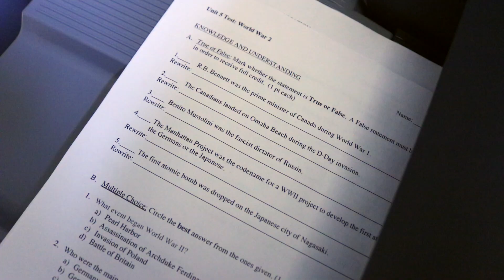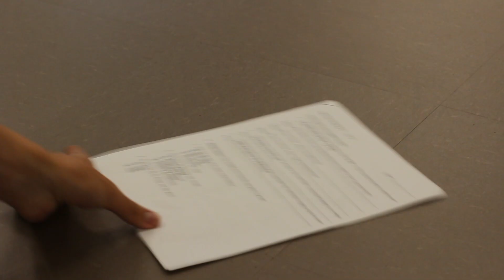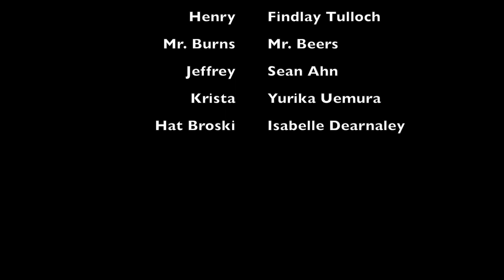AWARD - The Heist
Won the AWARD for "Best Picture".